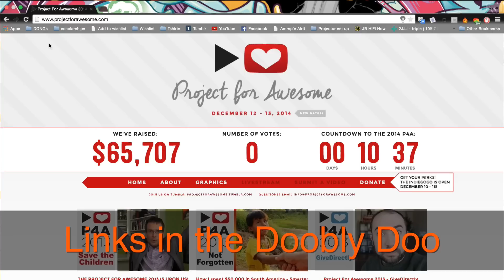Indigenous Literacy Foundation: P4A 2014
The ILF supplies books, teaches and encourage Indigenous kids in regional and outback communities to read. Up to 60% of kids in these areas fail to meet the minimum year 3 literacy standards.

Please vote up this video in this year's Project for Awesome, or head over to the ILF's website and consider setting up a recurring donation.

During Project for Awesome, thousands of people post videos about and advocating for charities that decrease the overall level of world suck. As a community, we promote these videos and raise money for the charities. In 2013, the community raised over $850,000, benefitting twenty charities.
DFTBA - Don't forget to be awesome

Photos courtesy of Indigenous Literacy Foundation.
Special thanks to the National Library of Australia and Mark Collins.